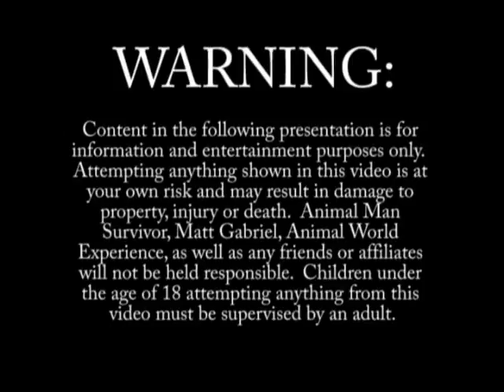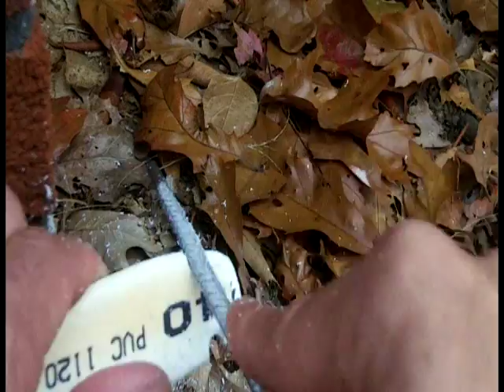Kids PVC Longbow: Part 3 (Filing the tips and notches, bow string, tillering)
Tillering is the process in which we make sure the bow bends properly and make adjustments, and is critical to a good bow that shoots well and will last years and years.